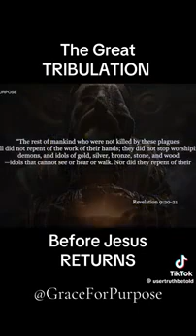THE GREAT TRIBULATION ‼️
All my YouTube CHANNEL'S